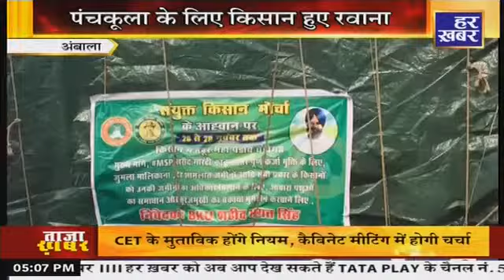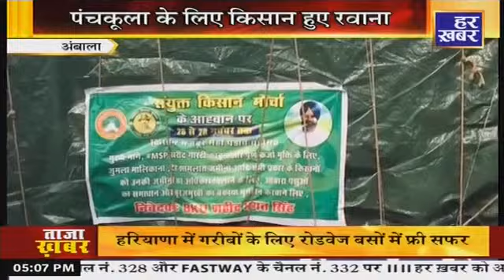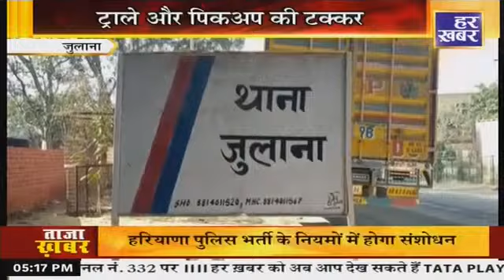हर खबर जरूरी है : Haryana News live |5 :00 PM || 26 Nov , 2023 || Har Khabar